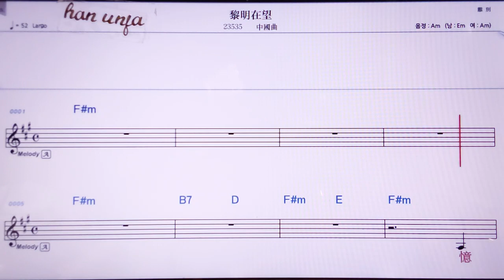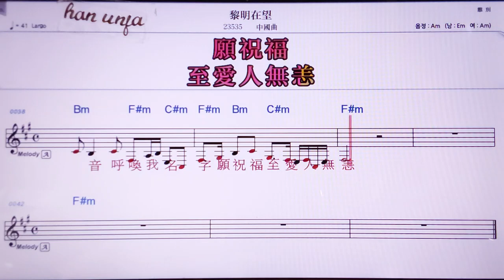💖리밍짜이왕/중국 곡 👍MR,노래방, 악보, 코드,Karaoke With Sheet Music